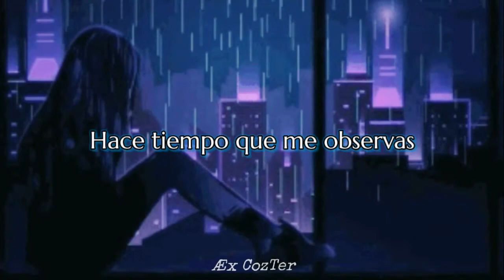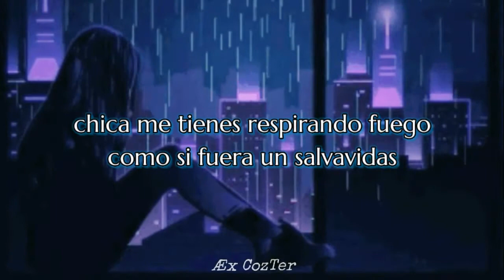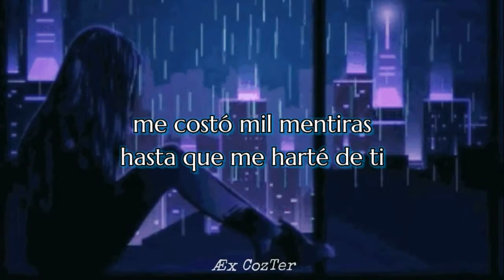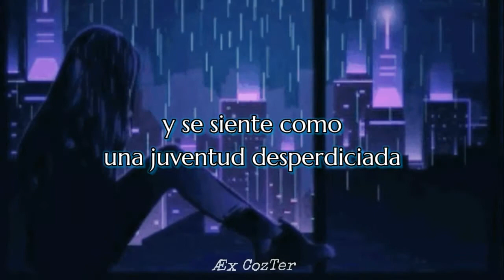CANCIÓN para hacer EL DELICIOSO (PARTE 9)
◇ Este es el noveno video de esta pequeña serie de 12 canciones HOT 🔥.

     sody ft martin luke brown - wasted youth

◇ Así que para no perderte ninguna de estas canciones.

◇ Y se te gustó apollame con tu GRANDIOSO LIKE 🖒.

◇ Y también COMPARTIR eso sería de mucha ayuda.

                           7u7 GRACIAS 7u7

 ♡ ETIQUETAS ♡

Sody
martin luke brown
wasted youth
Música hot en inglés
Canción hot en ingles
Traducido Al Español
Sub Español
Letra En Español
Musica hot
Canciones hot
Música para hacer el FRUTIFANTASTICO
Canción para hacer el frutifantastico
Música para hacer el SIN RESPETO
Canción para hacer el sin respetó
Música para hacer el DELICIOSO
Canción para hacer el delicioso
Músicas HOT
Canción hot
Musicas ricolinas
Canciones ricolinas
Canción RICOLINA
( ͡° ͜ʖ ͡°)
Musicas +18
Canciones +18
Musicas de wattpad
Musica hot